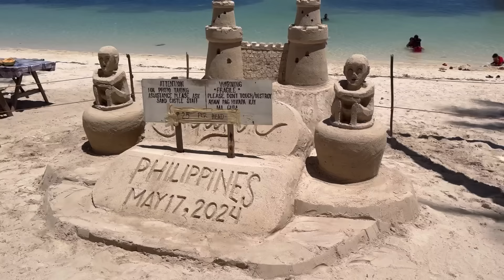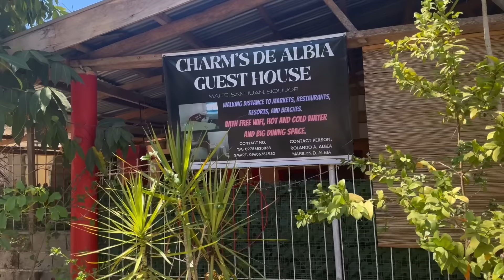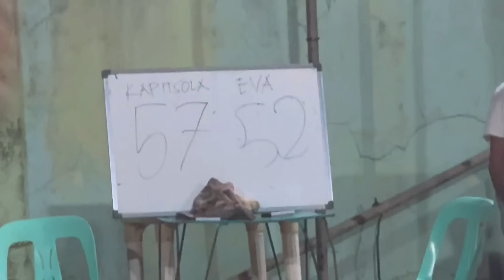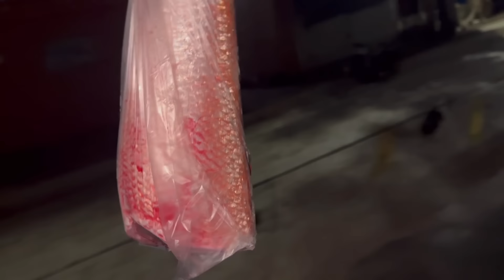American Living on Secret Island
Island Boy who’s from America turns into a local celebrity through basketball, compassion & love for the locals. They accept me as their own after I dominate in Basketball & buy everyone fish dinner, these guys are so hospitable & Funny I love it here, must visit in the Philippines 🇵🇭